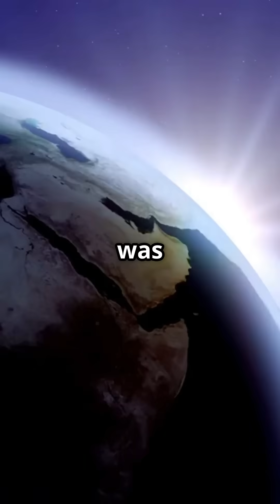On This Day in Space: 27 March – Death of Yuri Gagarin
On this day in 1968, the world lost a true space pioneer—Yuri Gagarin, the first human to journey into space. His historic flight aboard Vostok 1 on April 12, 1961, changed history forever, proving that humanity could reach beyond Earth’s bounds. Tragically, Gagarin’s life was cut short at just 34 years old in a mysterious jet crash during a training flight. Though gone too soon, his legacy as a hero of space exploration lives on, inspiring future generations to reach for the stars. 🌍🚀